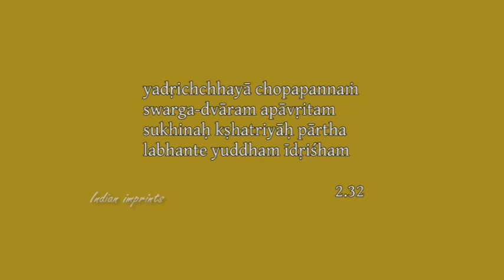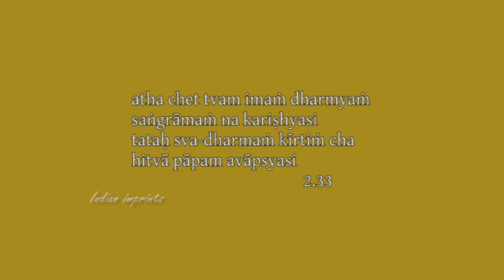Bhagavad Gita Ch-02 (Ep-15/30) by Sw.Ramakrishnananda, Chinmaya Mission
Bhagavad Gita is an incredible book that aids in solving the fundamental human problem by showing us an effective way of living. It will continue to bless people forever, provided one chooses to expose oneself to it. We all think that something has to be done about the environment, but we think that somebody else, either the private corporates or the governments should do it. The fact is that we often skip responding to challenges, when each of us can actually contribute something to solve, or at least mitigate. As Mahatma Gandhi said “Be the change you want to see in others”

Sampoorna Gita Yagna is a series of discourses through which the 18 chapters of the Gita are explained by 18 Swamiji’s of Chinmaya Mission. Chinmaya Mission is a Hindu spiritual organisation engaged in the dissemination of Vedanta, to help seekers learn ethical values and cultivate a discriminating power. The Second chapter of Gita Yagna is narrated by Swami Ramakrishnananda.